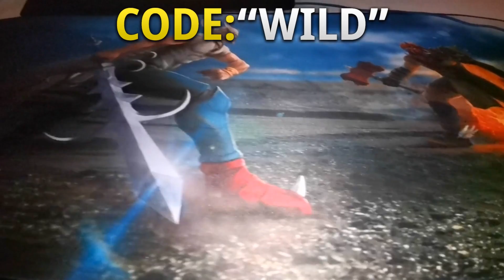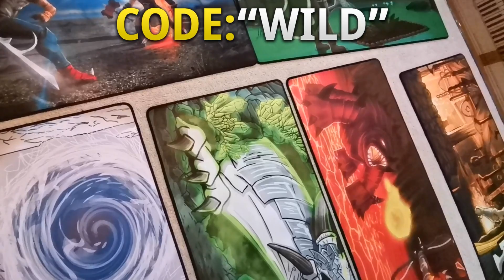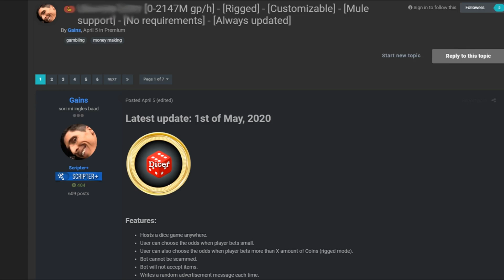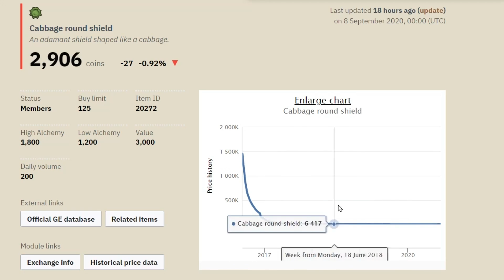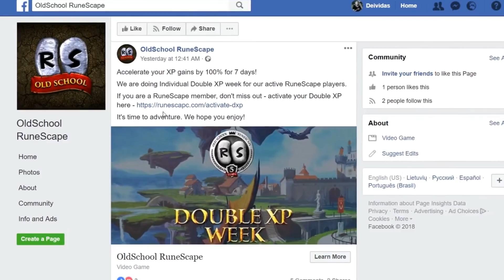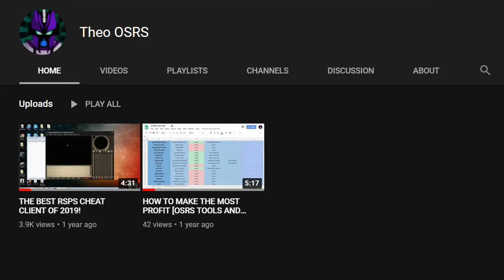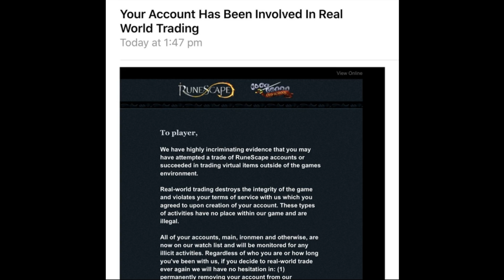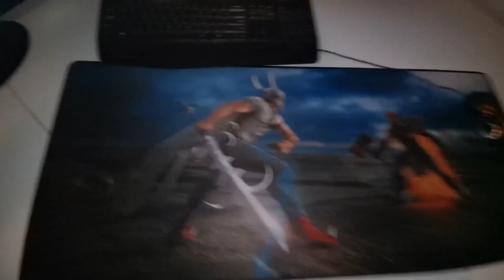Don't Fall For These Scams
This video explores almost every trading, phishing and duel arena scam in Old School Runescape.

💬 Video Contents 💬
00:00 Introduction
00:48 Merch Store
01:35 Trading Scams
08:21 Phishing Scams
11:34 Duel Arena Scams
14:38 Conclusion

If any producer or label has an issue with any of the uploads please get in contact  with me and I will delete it immediately (this includes artists of the images used).